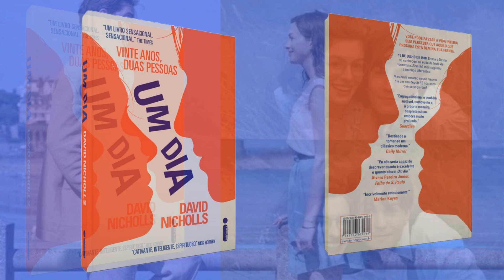Um dia - David Nicholls - Livros de Romance - Ep.1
- Compre livros e ajude o canal! (Pode fazer a compra que quiser, basta entrar no site das livrarias com os links abaixo):👇

Observação: Algumas editoras publicaram o livro. Eu escolhi algumas e coloquei aqui.

Um dia: Vinte anos, duas pessoas
Loja da Amazon
Editora ‏ : ‎ Intrínseca; 1ª edição (5 maio 2011)

Um Dia-Pop
Loja da Amazon
Editora ‏ : ‎ Intrínseca; 1ª edição (22 outubro 2012)

Um Dia-Pop
Loja da Amazon

Outras Tags relacionadas